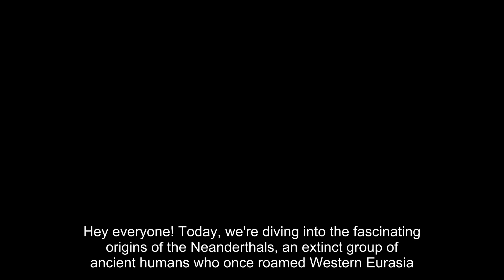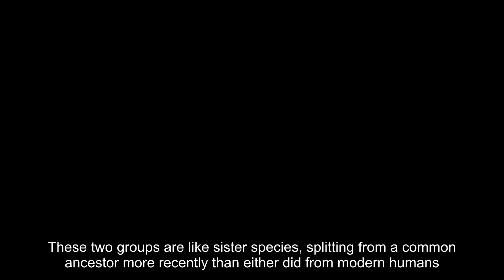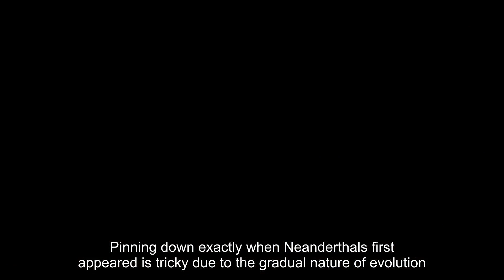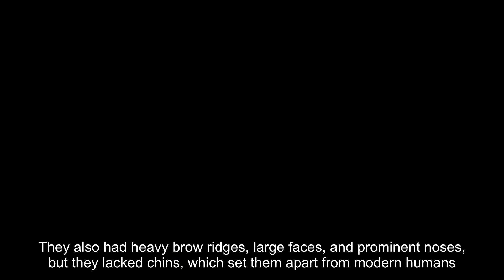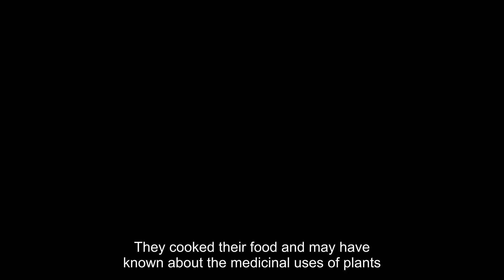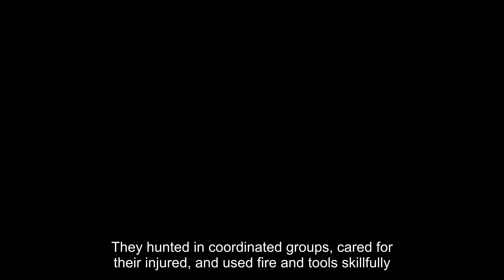The Rise and Fall of Neanderthals: Our Ancient Human Cousins | Ancient Humans & Modern DNA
Neanderthals, an ancient human species that once roamed the Earth alongside our ancestors. Join us on a journey through time as we unravel the mysteries surrounding the evolution, migration patterns, and lifestyle of the Neanderthals, shedding light on their unique characteristics and how they interacted with other hominid species. From their emergence in Eurasia over 400,000 years ago to their eventual extinction around 40,000 years ago, the Neanderthals left behind a rich archaeological record that offers valuable insights into their complex social structures, tool-making skills, and adaptation to changing environments. Through cutting-edge research and scientific breakthroughs, we piece together the puzzle of their genetic legacy and the impact they had on modern humans. Discover the latest discoveries and theories surrounding Neanderthal DNA, interbreeding with Homo sapiens, and their cultural achievements, such as art and symbolic behavior. Uncover the truth behind the misconceptions and stereotypes that have clouded our understanding of these enigmatic beings, and appreciate the profound connections we share with our Neanderthal cousins.

Neanderthals, our ancient relatives who once roamed across Europe and Asia. In this video, we explore their incredible adaptation to Ice Age environments, their interaction with early modern humans, and the reasons behind their mysterious disappearance. From their unique physical traits and lifestyle to their genetic legacy that still influences us today, we dive deep into the life and times of the Neanderthals.

🔍 What You'll Learn:

Neanderthal Origins: Explore where Neanderthals lived and how they adapted to harsh climates.
Physical Characteristics: Discover what set Neanderthals apart from modern humans, including their build, brain size, and more.
Diet and Lifestyle: Learn about their hunting techniques, diet, and daily life.
Interactions with Modern Humans: Understand how Neanderthals and modern humans met, competed, and interbred.
Disappearance: Uncover the factors that led to the Neanderthals' extinction and their lasting impact on our DNA.
📚 Key Highlights:

The Neanderthals' vast range from Spain to Siberia
Their unique physical features and adaptability
Evidence of their sophisticated tools and cultural practices
The role of climate change and competition with modern humans in their disappearance
How Neanderthal genes are present in today's non-African populations
Whether you're a history buff, a science enthusiast, or just curious about our ancient relatives, this video provides a detailed and engaging look at Neanderthals and their place in human history.